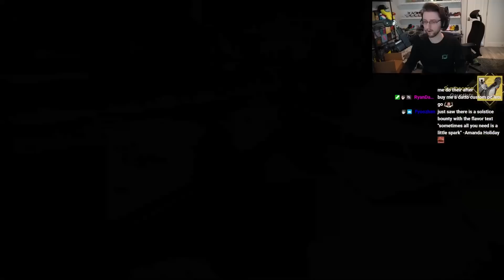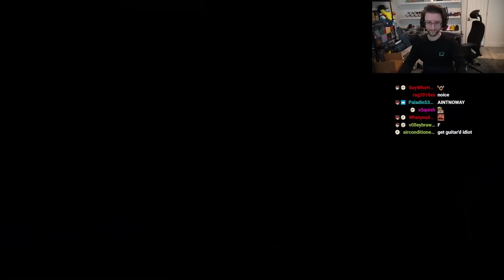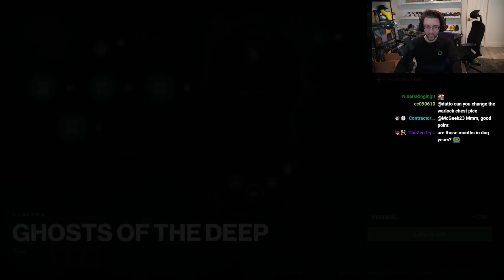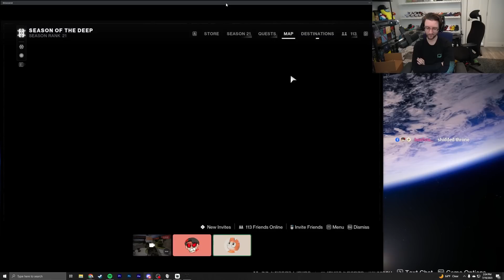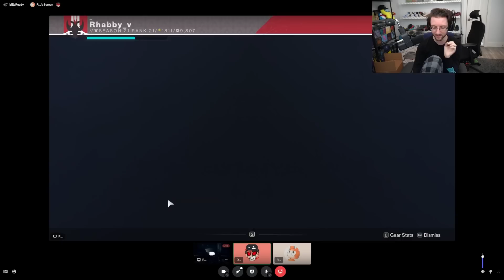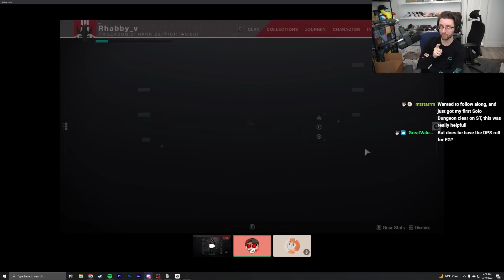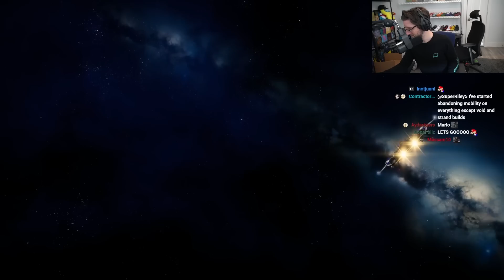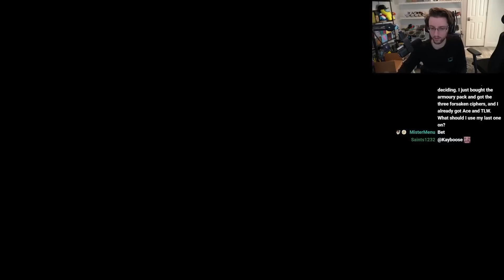Datto Stream: Coaching Rhabby_V in Solo Dungeons - July 19, 2023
ghost dungeon runs - 0:00:00
coaching rhabby - 1:58:35
getting gumshoe title - 4:20:16